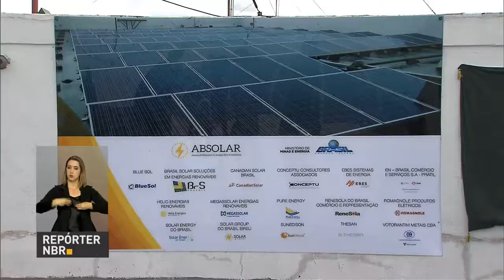Aplicação do Enem em dezembro custará R$ 10 milhões aos cofres públicos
REPÓRTER NBR 17H - 18.11.16: Governo federal irá gastar cerca de R$ 10,5 milhões para realizar provas extras do Exame Nacional do Ensino Médio (Enem) em dezembro. Valor foi divulgado pelo Inep nesta sexta-feira (18). E mais: segundo pesquisa do IBGE, o número de trabalhadores em empresas de alto rendimento aumentou 175% entre 2011 e 2014. Veja também: até o dia 30 de dezembro, o Ministério do Trabalho reforçará ações para garantir que trabalhadores saquem o abono salarial ano-base 2014.